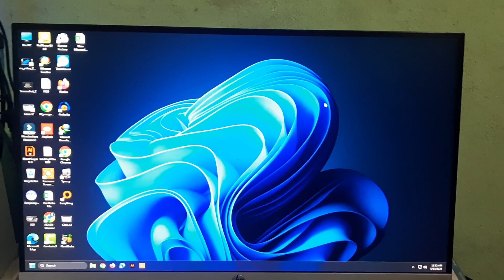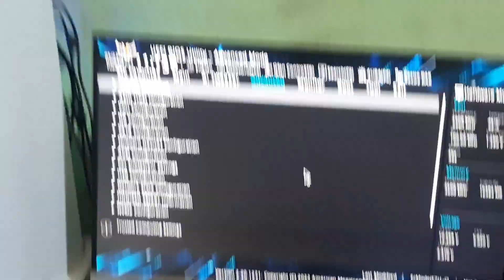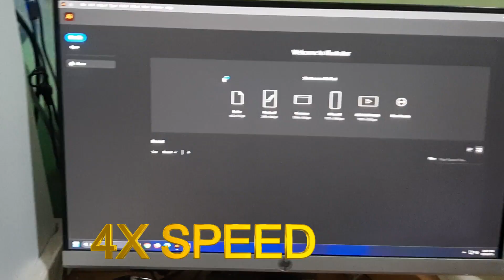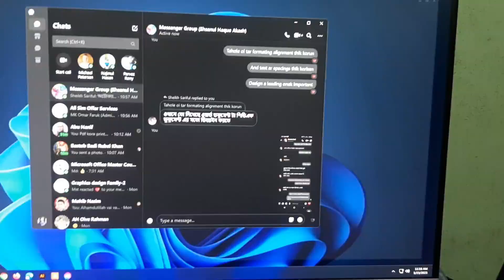How to Increase VRAM Ryzen 5 5600g & 5700g | Ryzen 5 5600g & 5700g এ VRAM বাড়ানোর সহজ উপায়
How to Increase VRAM Ryzen 5 5600g & 5700g Bangla Tutorial
Ryzen 5 5600g & 5700g এ VRAM বাড়ানোর সহজ উপায়
"Maximizing VRAM capacity"
"Expanding VRAM resources"
"Optimizing VRAM allocation"
"Boosting VRAM performance"
"Increasing VRAM capacity for better graphics"

বিনা মূল্যে কম্পিউটার শিখুন সফল ভাবে জীবন গড়ুন। ‍Seba Computer Training Center এর সাথে।  বিনা মূল্যে কম্পিউটার শেখানো আমাদের মূল উদ্দেশ্য।